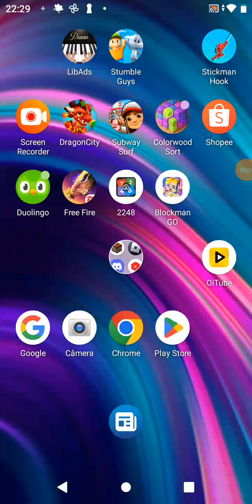Enzo Verissimo jogando Free Fire